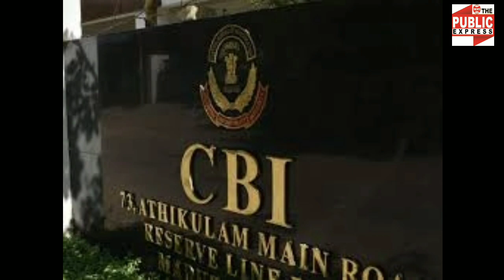Akhilesh के आय से अधिक मामले में सुप्रीम कोर्ट का बड़ा एक्शन, CBI के खिलाफ याचिका खारिज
akhilesh yadav, suprime court, CBI
The Public Express